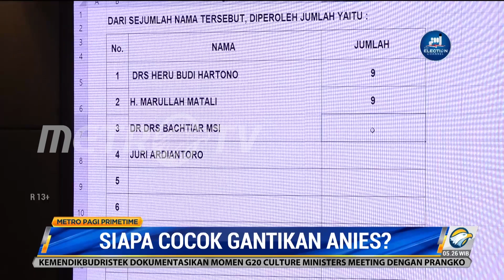Ini Profil 3 Calon Penjabat Gubernur DKI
Rapat gabungan 9 fraksi DPRD DKI Jakarta pada Selasa (13/9/2022) siang, telah merumuskan 3 usulan nama calon penjabat Gubernur DKI Jakarta. Dalam rapat 9 fraksi mengusulkan nama Heru Budi Hartono, Marullah Tatali dan Bahtiar sebagai pengganti Anies Baswedan.

Calon pertama pengganti Anies adalah Heru Budi Hartono. Heru saat ini menjabat Kepala Sekretariat Presiden. Heru pernah bekerja di Balai Kota dalam periode kepemimpinan Joko Widodo dan Basuki Tjahaja Purnama.

Calon kedua adalah Marullah Tatali. Marullah Tatali sudah berpengalaman dalam birokrasi DKI Jakarta karena saat ini adalah Sekda DKI Jakarta. Kemudian Dirjen Politik Pemerintahan Umum Kemendagri Bahtiar.

DPRD DKI Jakarta berharap Presiden Jokowi memilih satu dari tiga nama yang telah diusulkan 9 fraksi di DPRD DKI Jakarta. Anies sendiri menegaskan, sosok penggantinya harus memahami sistem yang telah dibuatnya.